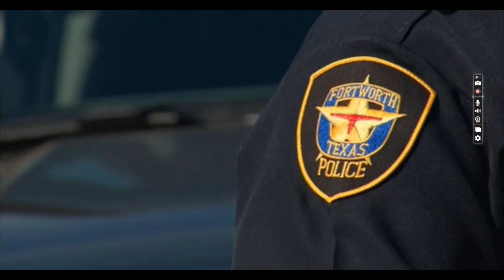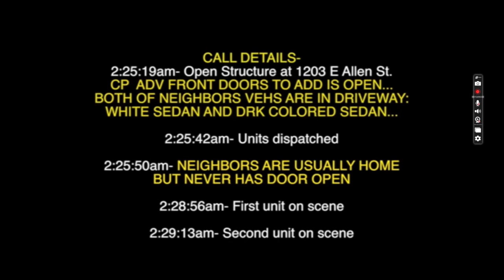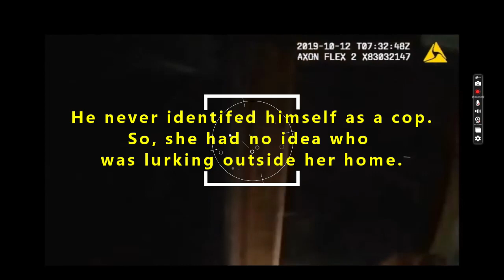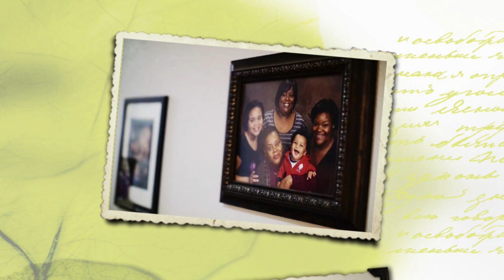Atatiana Jefferson Taken by Cop in Own Home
Atatiana Koquice Jefferson was just 28 years old when she was pistoled down by Fort Worth, Texas police officer Aaron Dean inside her own home. In the early morning hours of October 12, 2019, a non-emergency call was made to 9-1-1 by a concerned neighbor.

The caller told authorities that he was worried because his neighbor’s front door had been open since about 10:00 the previous night, which was very unusual, the neighbor told the dispatcher.

Atatiana was a pre-med graduate of Xavier University of Louisiana. She spent some of her at-home downtime playing video games with her nephew. This particular night was no different.

On the night of the fatal incident, Aaron Dean’s body camera footage shows him walking the outside perimeter of the home with his flashlight. This goes on for a few minutes before he is heard yelling, “Put your hands up! Show me your hands!” While firing the pistol at the same time through a window of the home.

Although police found a handheld pistol near Atatiana’s body, her 8-year-old nephew, who witnessed the entire incident, insists his aunt was NOT pointing toward the window when the shot took her down. It appears she had stopped playing video games with her nephew to investigate the figure and flashlight creeping around her home in her yard.

The neighbor who called was distraught after the incident. After all, he was simply asking for a Welfare Check. He never said he saw any danger. All he wanted was for someone to come out and check on his neighbor.

The next thing he knew, his call had led to a white cop coming into his Black neighborhood and murking his young Black neighbor. All he wanted was to keep her safe, and now she was gone forever.

Follow the journey of My Undeniable Virgo Life as I rant and rave in a way only Virgos do.

VIDEO CREDITS:

SOUND: the non-emergency phone call about Atatiana Jefferson before she was killed in her own home – WFAA – October 13, 2019
RAW: Fort Worth police release body cam after officers shoot woman in her home – WFAA – October 12, 2019
Former cop who killed black woman in her home charged with murder – CBS News – October 14, 2019
Aaron Dean found guilty of manslaughter in 2019 killing of Atatiana Jefferson – CBS News – December 15, 2022
Former Texas officer sentenced to nearly 12 years in prison for killing Atatiana Jefferson – ABC13 – December 21, 2022
Atatiana Jefferson's family speaks out after Aaron Dean sentencing – CBS News – December 21, 2022
Aaron Dean transferred to TDCJ facility in Huntsville after sentencing in Atatiana Jefferson's shooting death – WFAA – December 21, 2022